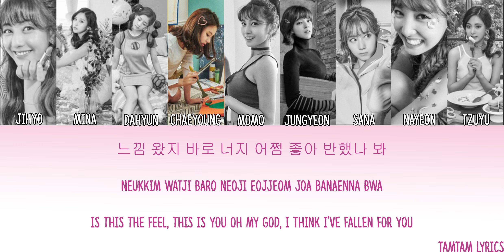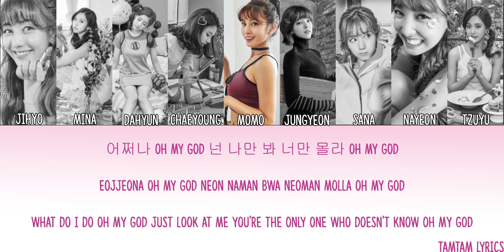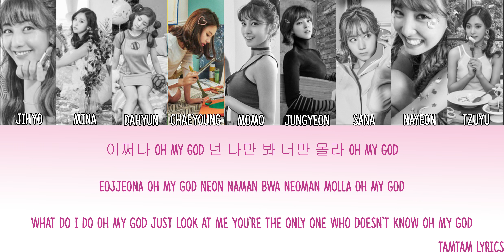Wow - Twice Lyrics [Han,Rom,Eng]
Tamtam Lyrics
Wow - Twice Lyrics